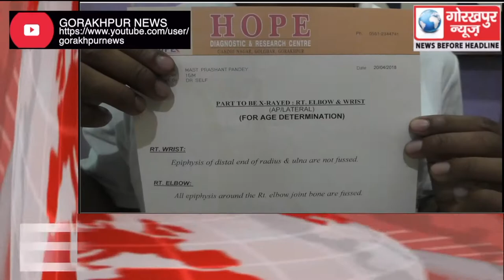GORAKHPUR NEWS Headline 25-04-2018